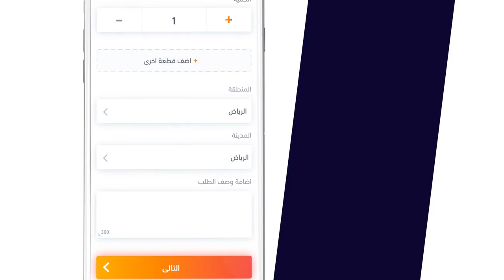تقدر تطلب اي قطعه لسياره من خلال هذا التطبيق